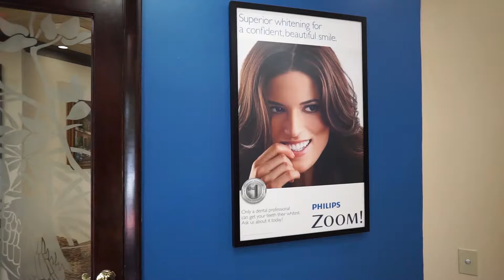Gonzalez Dental Care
Our goal is to provide the finest, most up-to-date dental treatment available while considering your comfort, time, privacy, and financial concerns.